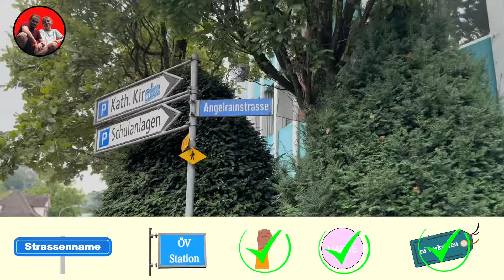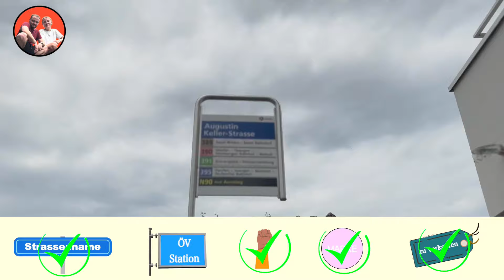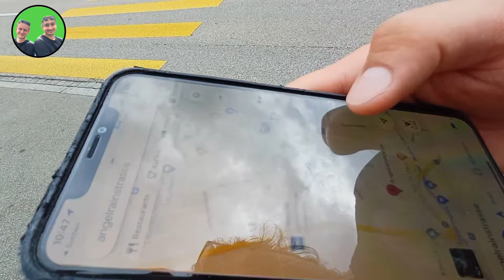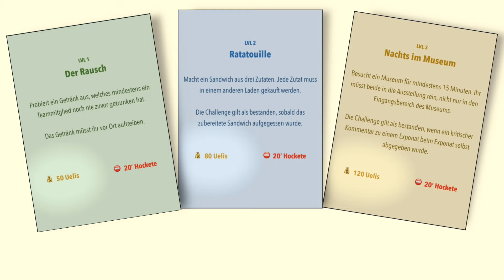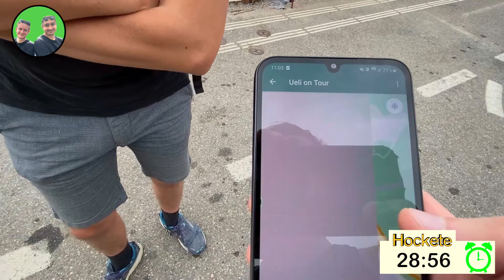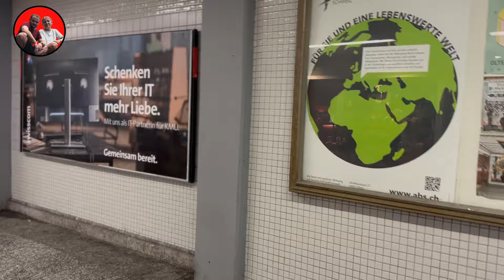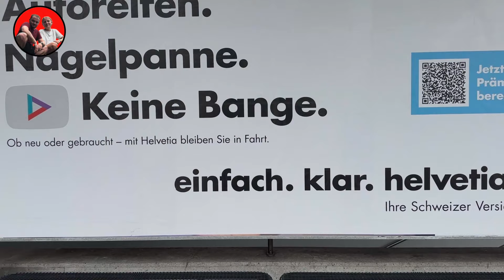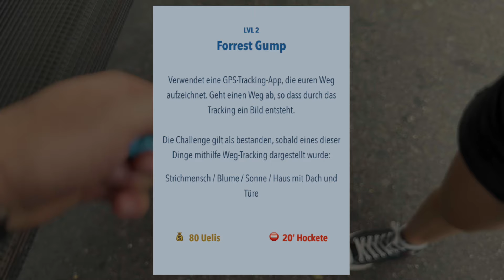Hide and Seek across Switzerland: Ueli on Tour - Folge 1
Willkommen bei «Ueli on Tour - dem Schweizer ÖV Gaudi». Wir spielen in drei Teams das beliebteste Spiel der Welt - Fangen! Entdecke mit uns die atemberaubende Schweiz auf eine völlig neue Weise!

Wir nutzen zur Fortbewegung ausschliesslich die ÖV. Um sie zu finanzieren, müssen wir uns den unterschiedlichsten Challenges und Abenteuern stellen. Sei dabei, wenn wir uns in die actionreiche Welt von «Ueli on Tour» stürzen.

Das Projekt ist inspiriert von  @jetlagthegame . Wenn dir unsere Serie gefällt, umbedingt auch da vorbei schauen. @jetlagthegame spielen Fangen, Vier - Gewinnt, Wettrennen um die Welt und vieles mehr. Anschautipp von uns.

▬ Wann und wo ▬▬▬▬▬▬▬▬▬▬▬
Jeden Mittwoch und jeden Sonntag erscheint eine neue Folge «Ueli on Tour».

▬ Über uns ▬▬▬▬▬▬▬▬▬▬▬▬▬▬▬
Das ist ein Projekt vom Podcast «Limoncello». Manchmal wöchentlich, manchmal monatlich, manchmal nie laden wir neue Folgen hoch und diskutieren über Jans Cevi Abenteuer, Nicks peinliche Erlebnisse und Michas philosophische Fragen.